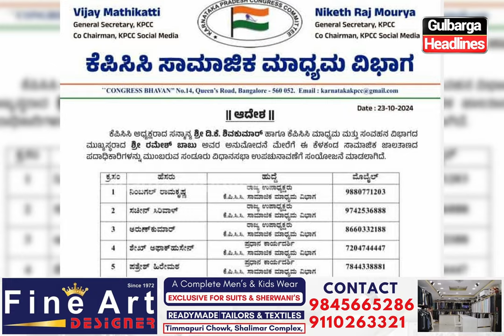Gulbarga: Corporator Sachin Shirval, Appointed as Karnataka Congress Social Media Vice President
Sachin Shirval, Gulbarga Ward No 44 Corporator and Health Committee Chairman, Appointed as Karnataka Congress Social Media Vice President